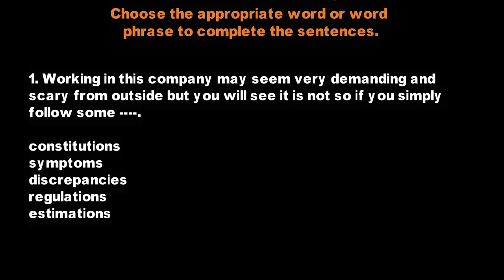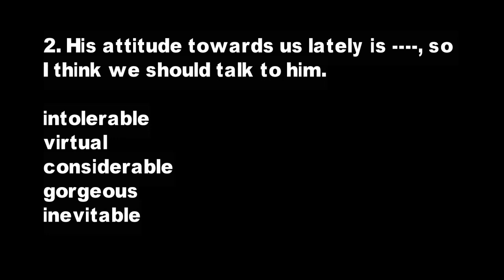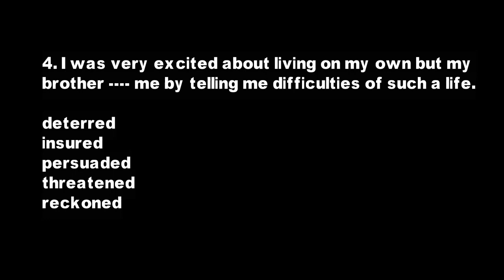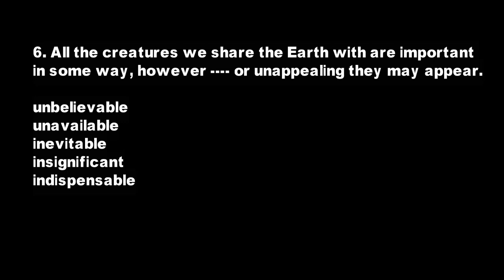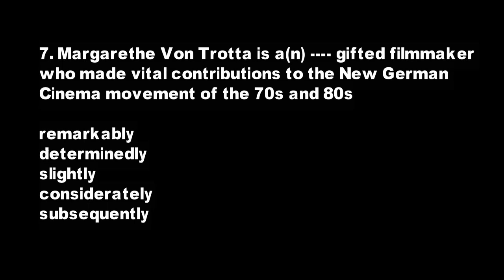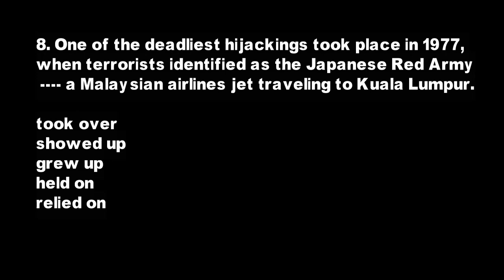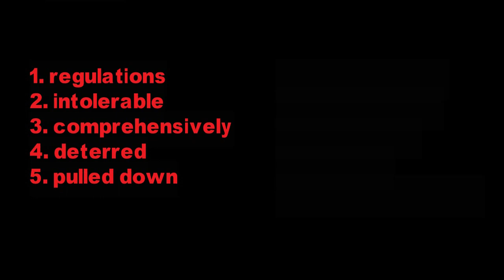vocabulary test in English | vocabulary test with answers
The Vocabulary Size Test is designed to measure both first language and second language learners' written receptive vocabulary size in English. The test measures knowledge of written word form, the form-meaning connection, and to a smaller degree concept knowledge.. vocabulary test in English | vocabulary test with answers
Video Designer
Graphic Design
3d Covers
Acx Book Covers
Logo Animation
Intro/outro For YouTube
Discount 20%

kids vocabulary